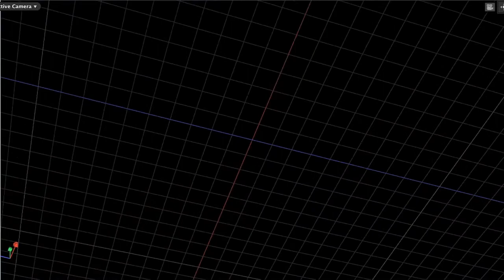2013 African Dance & Drum Festival in Bratt: Naomi Lindenfeld - 5:45 Live Full Interview 8/22/13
Naomi Lindenfeld of the 9th Annual Abene African Dance and Drum Festival breaks down the many facets of the three day event--which included dance classes with Senegalese master dancer Caro Diallo, accompanied by the live drumming of Namory Keita and friends, a Saturday evening gala performance featuring the festival dancers and drummers, an international movie screening event, and Malian meal from chef Dieneba Macalou. Whether you're looking to take festival classes or not, find out all you need to know